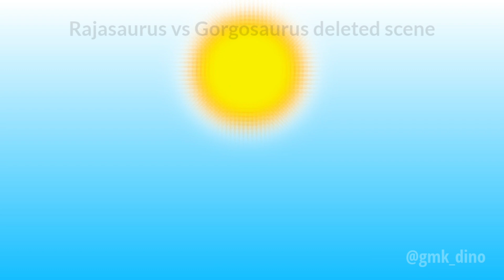Vs Animation cancelled , extended and deleted Animations | 2022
So.
Since i was unable to animate something on time , ive decided to release this one.

Credits
Bgm :- Walking with dinosaurs , tarbosaurus the mightiest ever , Majestic by Mark Petrie

Animation by me and other respectful creators

Sounds by me

Thanks for reading :)
See you soon with something new 👀🔥